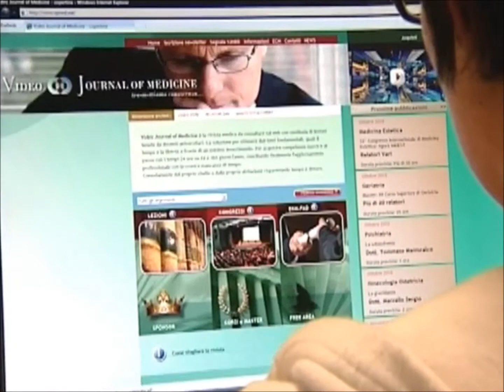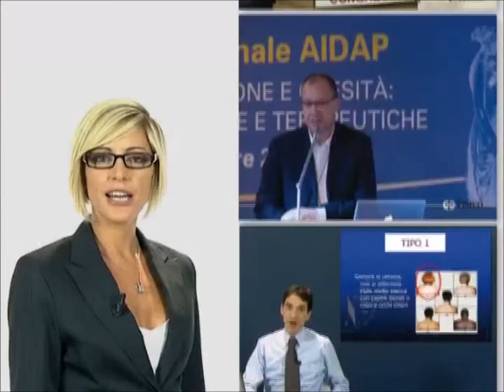Presentazione Video Journal of Medicine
Presentazione Video Journal of Medicine, una rivista che offre centinaia di video lezioni per la classe medica e gli specialisti della salute.